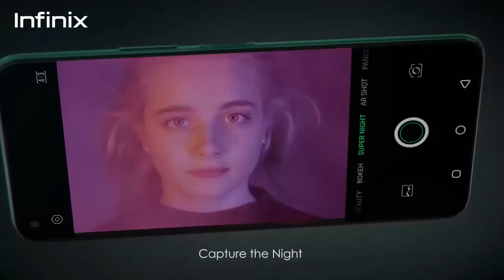Njemba lamlilia Tanasha live kwenye Instagram, abaki ameduwaa, hii ndio sababu!